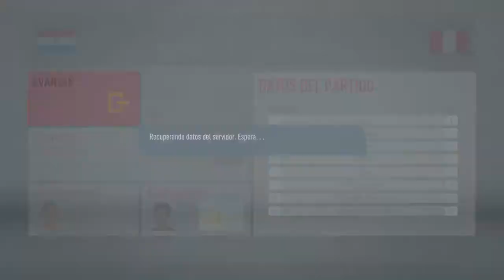FIFA 20 Copa América 2024 Paraguay v Perú 1-1